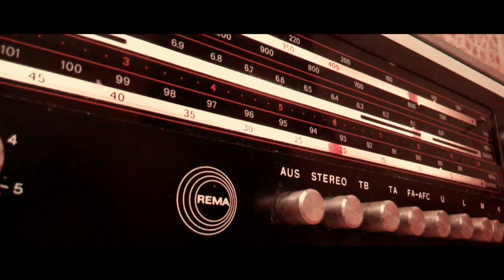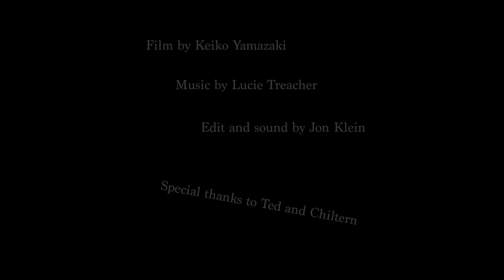OMVA2020 Artists Room -IV by Artpro Art Initiative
Borderless Lockdown
One Minute Video Art (OMVA) 2020

Curated by
Sophia Moffa
Ashim Halder Sagor

The feeling is to be in a house where I finally was able to understand where the windows and doors are located. I started to open them to look outside and let the outside light change the colors of the inside. That’s what I feel when I start a new job. I really like the process of giving a shape to an idea, to a concept. It’s like a journey, something exciting, sometimes painful, a journey with many turns, a journey with different speeds, a journey whose root is recorded in a memory map. Between birth and death that's where the memory field is, a record that should be kept safe to show us how it was, how it is and contribute for a better will be. We are living in a time where everything is decaying very fast, everything appears and disappears often without leaving any traces, a card castle always very close to collapse on itself. That makes us always ready for what will come next without giving any real weight to what is the present and the past. New York in the ‘70s with the banana project, Germany in the ‘50 through the lost gloves’ postcards with my mother's memories, those are just two examples of my work where I look back to times that are gone. Time for me is also rhythm, tension, sounds, claustrophobic actions in a London kitchen in 2019 looking back again at the ‘70. Looking back yes but not in a nostalgic way although in an analytical way trying to get the sense and essence of those falling leaves. Ceramic, photography, videos, sounds and words are for me instruments of a common goal, look through and share what happened and what is happening. At the end it’s all about memories

Nacho Recio, Spain - shadows of a radio in the east
'Shadows of a Radio in the East', recorded with a mobile phone, is presented as an
audiovisual experimentation in the context of a Berlin still overshadowed by a dense and uncertain past.

I am primarily interested in how we all see the world through a different lens. My art practice was born in analogue still photography, making multi-exposure panoramic images that ran the full length of a piece of film. This leads me to stop-frame animation. My stop-frame animation films often have no conventional spoken dialogue. The cast is a mixture of inherited and found animals, toys and puppets that soon take on their own autonomous characters. One particular pair of Teddy bears are regular recurring cast members. Ted and Chiltern have very different stories and characteristics but seem to reflect universal dreams, whilst assimilating some of my more personal feelings.
I like to provoke an accident to happen. As Brian Eno says: “Honour thy Error as a Hidden Intention” (Oblique Strategies). The films are often reliant on their music scores to suggest rhythm, mood and meaning. Many compositions have been written especially for the films, either by myself or in collaboration with the musicians Lucie Treacher and Jon Klein.

Tarana Halim, Bangladesh - Monastic Tight
Humans are the best creature of God. But we humans exploit our nature. We have lost our moral values. This pandemic situation opened a window towards nature and humans also. We need to change ourselves as nature says. We need to pay with the gift of nature. We need some solitary to “Know thyself”.